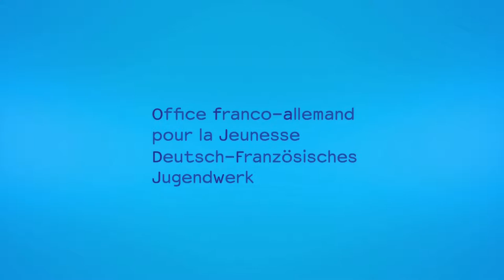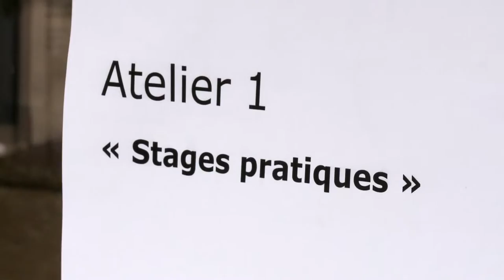Place aux jeunes ! / Platz für die Jugend!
Lors de la Journée Nationale de Jeunes (JNDJ), des institutions publiques et des établissements privés de toute la France ouvrent leurs portes aux jeunes. Dans cet esprit de dialogue et de découverte, l’OFAJ souhaite sensibiliser les enfants et les jeunes à l’offre très variée de ses programmes et leur donner l’occasion de poser des questions.